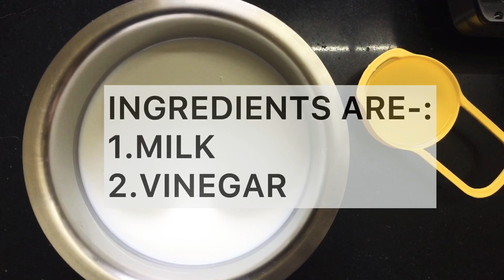HOMEMADE CHEESE(with only 2 ingredients)+GARLIC BREAD|| चीज ll Lalita’s COOKING Funda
Hello Foodies!! I’m back with another recipe!! which is HOMEMADE CHEESE🧀 and also there is a special extra recipe which is GARLIC BREAD!! Its very important nowadays to stay at home,and eat whatever is homemade ,and this recipe is exactly what you are looking for 👀 Ingredients used are-:
1. One litre milk
2.125ml which is 1/2 cup vinegar
Woohoo and that’s what we need,yeah only 2 ingredients!!
HOPE YOU ALL LOVE IT!! DO TRY THIS
Stay Safe Eat Healthy!
~Lalita Phadtare❤️

  कृती

गाईचे किंवा म्हशीचे निरस  दूध घ्या .

एका पातेल्यात दूध गरम करायला ठेवा.

सतत हलवत राहा, दूध सर्व बाजूंनी गरम झाला पाहिजे

दूध कोमट झाल्या नंतर गॅस बंद करा .

कोमट दुधात थोडा थोडा व्हिनेगर  घालून  हलवत रहा.

दूध जास्त गरम झालं तर चीज नाही बनणार

पनीर बनेल.

दुसर्‍या भांड्यात पाणी गरम करायला ठेवा ,त्यात मीठ टाका.

व्हिनेगर  टाकल्यानंतर दुधाचा गोळा बनेल.

ते गरम मिठाच्या पाण्यात पुन्हा पुन्हा स्वच्छ धुऊन घ्या.

असे तीन वेळा पाणी बदलून  चीज धुवून घ्या.

 व्हिनेगर चा  अंश निघून गेला पाहिजे.

तयार चीज एका प्लास्टीकच्या पिशवीत बंद करून फ्रीजमध्ये

ठेवा.

चीज तयार